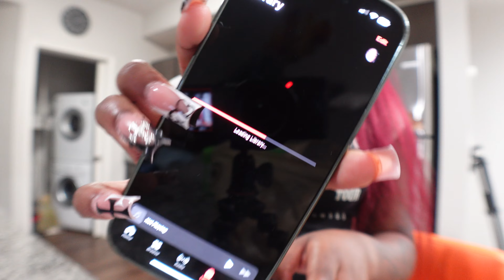productive monthly reset: deep cleaning, self care, setting goals + more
A B O U T M E :
age: twenty one
birthday: november 29th
film with: Sony zv1f & iPhone 14 Pro Max
fav colors: black & green
from: Louisiana, 337